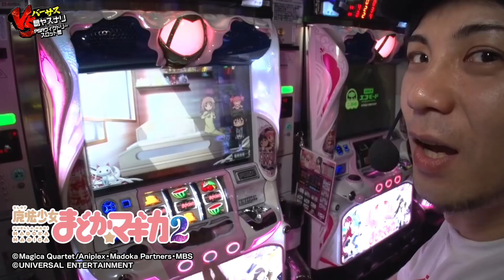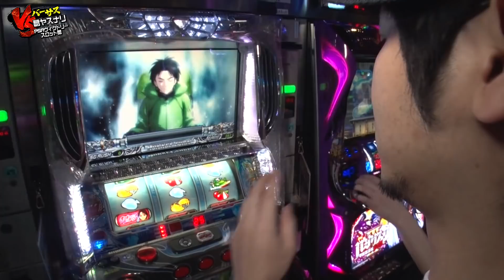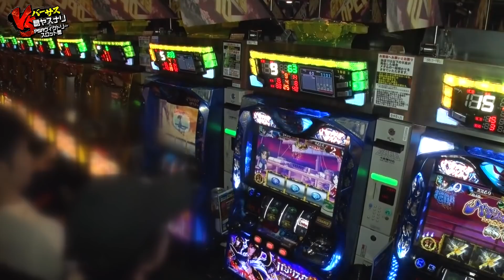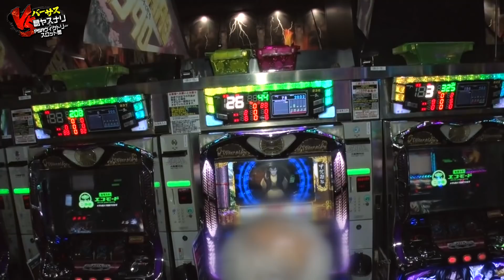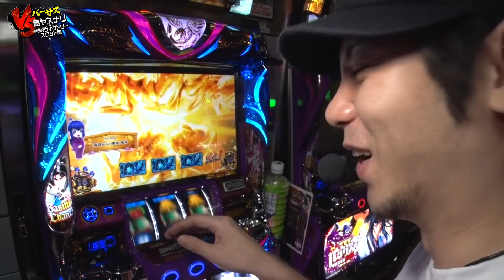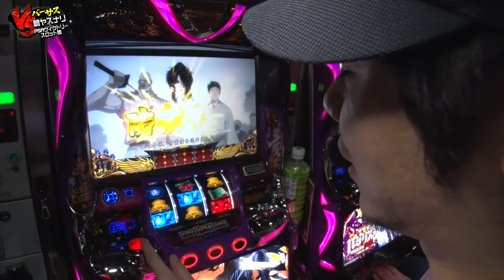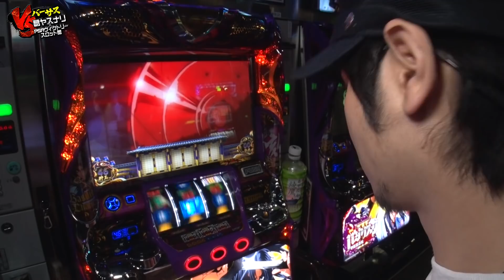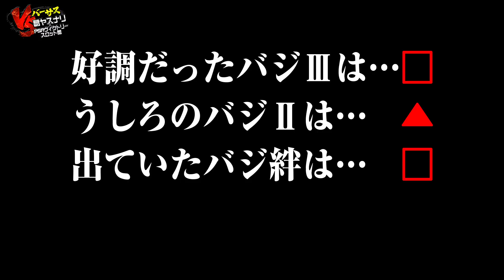【葛ヤスナリ】バーサス 特別編vol.2［まどマギ2・モンキーⅡ・転生・バジⅢ］ [必勝本WEB-TV][パチスロ][スロット]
限られた情報からホールのクセを読み解き、ホールを徹底解明する「バーサス」。前回に引き続き特別編第2弾は葛ヤスナリが兵庫県はPSAヴィクトリーにてガチンコ実戦調査を敢行します！

実戦機種：まどマギ2・モンキーターンⅡ・北斗転生・バジⅢ
収録ホール：PSAヴィクトリースロット館（神戸市東灘区）